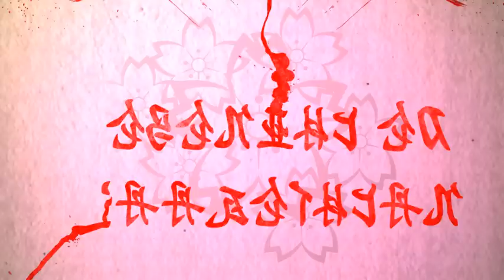Motion Graphic Chinese Nachtegaal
Motion Graphic van het sprookje De Chinese Nachtegaal. Gemaakt voor het semester CAVI voor de opleiding CMD van de HAN.

Gebruikte muziek komt van FreeSounds, gebruikte tekst komt van de website van De Efteling. De tekst is ingesproken door Peter Bouwman.